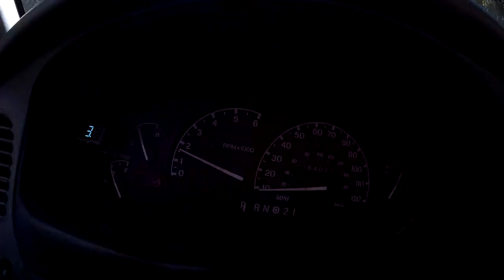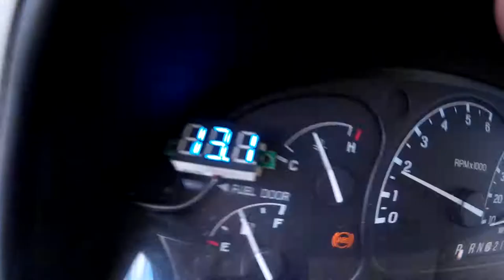3 little pigs